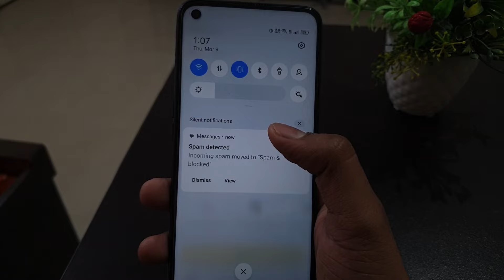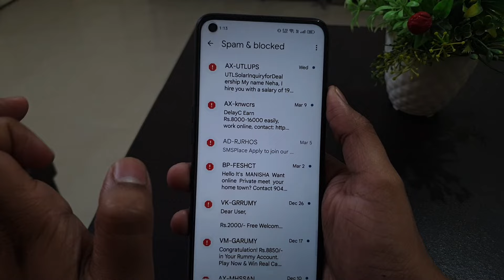Messages | Spam Detected incoming spam moved to spam & blocked in android Phone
Messages | Spam Detected incoming spam moved to spam & blocked android phone

Talk soon,
Abid Akay